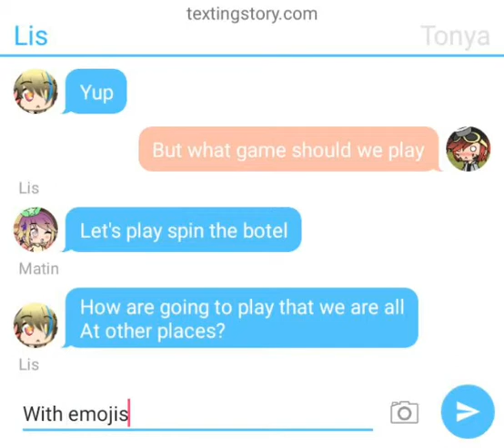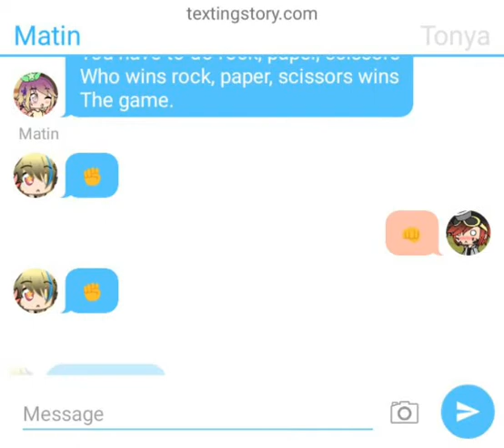Spin the botel (text game)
This is the first time I have made a minute video